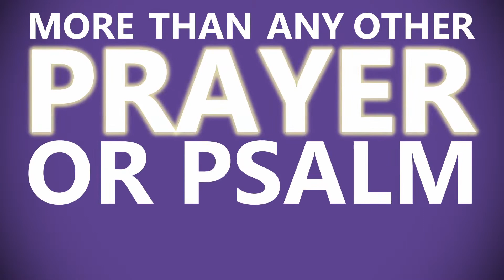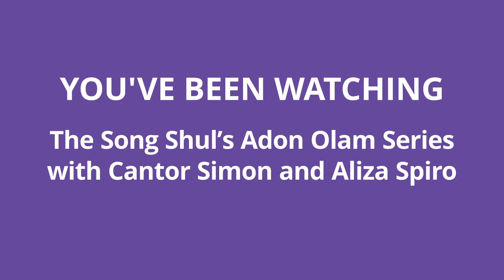Adon Olam Series Episode #6 (Gerovich)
This Adon Olam episode features the Premiere of the Toronto Festival Singers' newest virtual choir video.  It's a fresh approach to the "traditional" Adon Olam by Eliezer Mordechai Gerovich.

Vocal arrangement: Simon Spiro
Instrumental Arrangement: Simon Spiro and Brigham Phillips
Music video produced by Mathias Memmel and Kai Leung

Adon Olam Theme Song: Music and Lyrics by Simon and Aliza Spiro

Technical Director: Eli Green